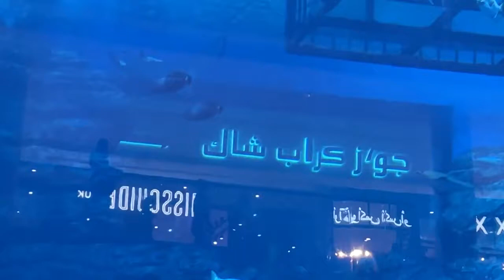Dubai Aquarium and underwater zoo